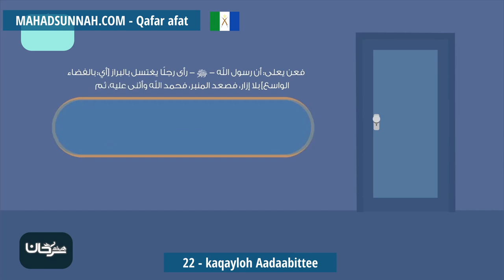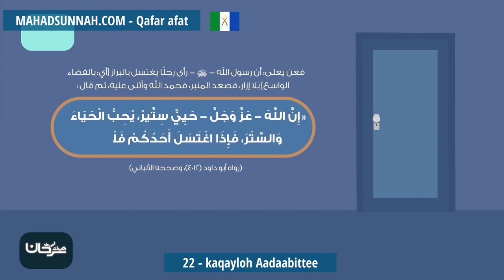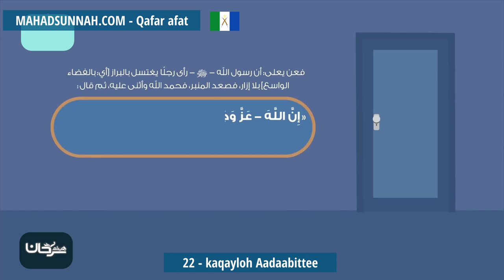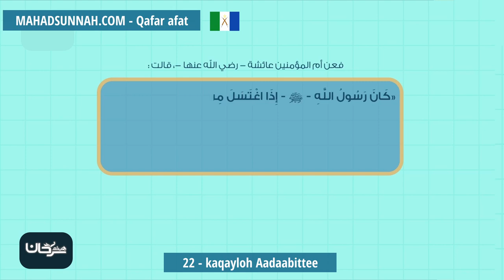22 Kaqayloh Aadaabittee آداب الغسل